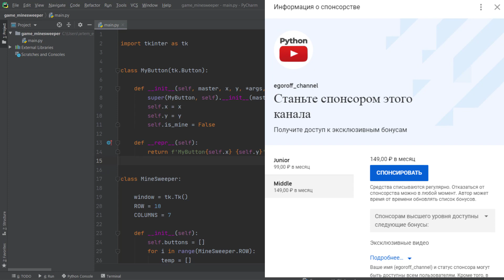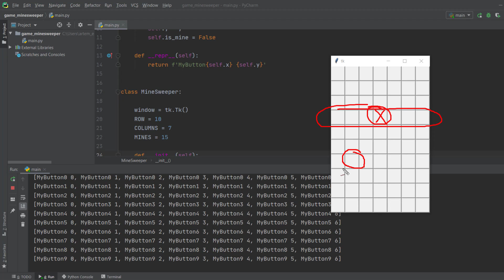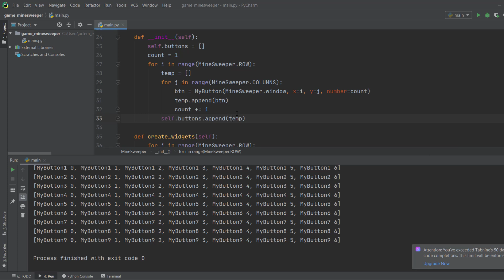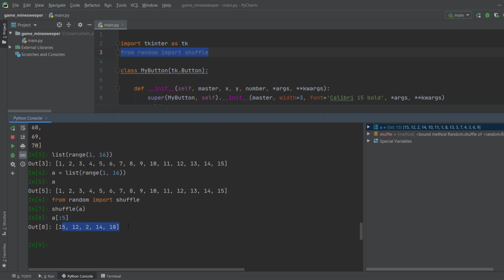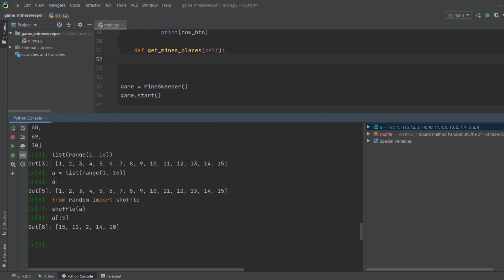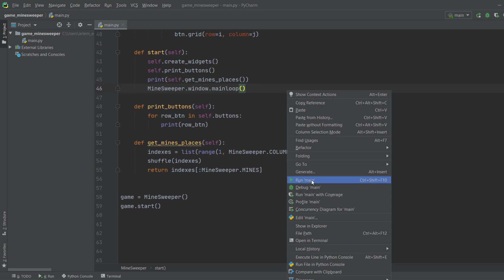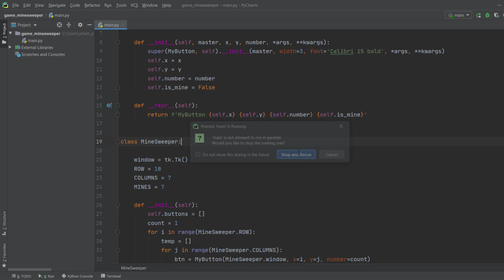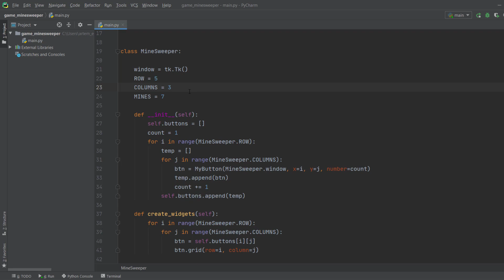Игра "Сапер" на Python, расставляем мины. Minesweeper in Python Tkinter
Курс по основам python на Степике

Записывайся на курс на Stepic по ООП, где найдешь много практических задач

«Сапёр» (англ. Minesweeper) — компьютерная игра-головоломка.

Принцип игры
Плоское е игровое поле разделено на смежные ячейки-квадраты  некоторые из которых «заминированы»; количество «заминированных» ячеек известно. Целью игры является открытие всех ячеек, не содержащих мины.

Игрок открывает ячейки, стараясь не открыть ячейку с миной. Открыв ячейку с миной, он проигрывает. Мины расставляются после первого хода[1][неавторитетный источник?], поэтому в новых версиях[каких?] проиграть на первом же ходу невозможно. В первой версии (Windows 95-Windows XP) довольно частая ситуация, что под первой открытой ячейкой оказывалась мина. Если под открытой ячейкой мины нет, то в ней появляется число, показывающее, сколько ячеек, соседствующих с только что открытой, «заминировано» (в каждом варианте игры соседство определяется по-своему); используя эти числа, игрок пытается рассчитать расположение мин, однако иногда даже в середине и в конце игры некоторые ячейки всё же приходится открывать наугад. Если под соседними ячейками тоже нет мин, то открывается некоторая «не заминированная» область до ячеек, в которых есть цифры. «Заминированные» ячейки игрок может пометить, чтобы случайно не открыть их. Открыв все «не заминированные» ячейки, игрок выигрывает.

При помощи библиотеки tkinter можно создать свои десктопные графические приложения на python. Мы изучим все основные виджеты, которые применяются в формах и создадим на их основе такие проекты как Калькулятор, Paint, Сапер, Блокнот

Калькулятор на Python при помощи библиотеки tkinter
Элемент Combobox представляет поле ввода со стрелочкой, нажав на которую откроется список элементов для выбора

Если кому нужна помощь, предлагаю индивидуальные занятия. Подробнее пишите в личку в вк

В данном группе можете найти информацию о новых видео и задать вопросы